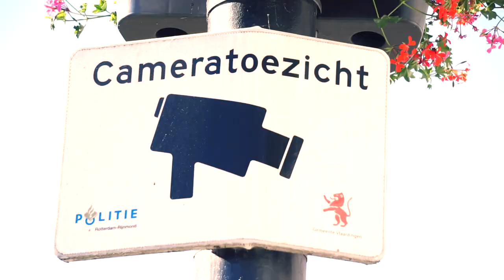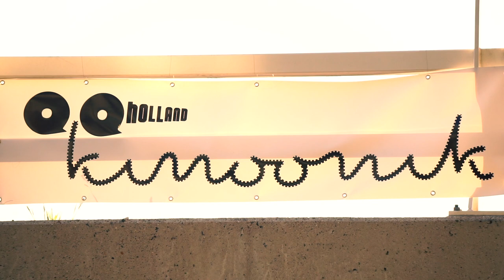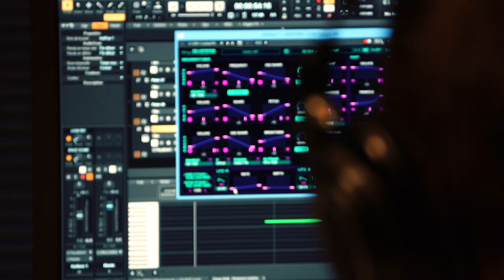REC:CUT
Director & Editor  :  Dsu Ranger

Made in Rotterdam for KinooniK